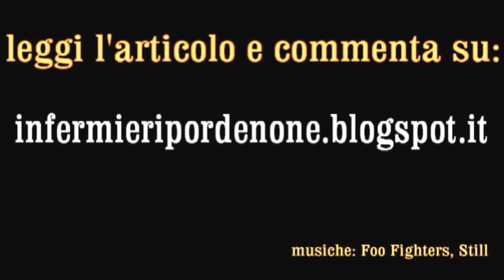La vita da infermieri: il punto vista di Sonia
Recenti episodi di cronaca circa il suicidio di alcuni colleghi ci hanno spinti ad una riflessione più ampia su come i ritmi ed il coinvolgimento emotivo, che il nostro lavoro richiede, possano ostacolare l'ascolto delle nostre esigenze e la cura della nostra qualità di vita.

Riprese e Montaggio post produzione: Max Fassetta
Infermieri in video: Martina Gaiarin, Gregorio Segatto, Sonia Cogo